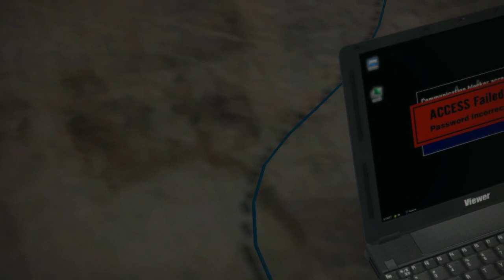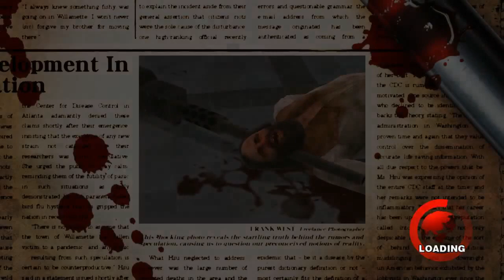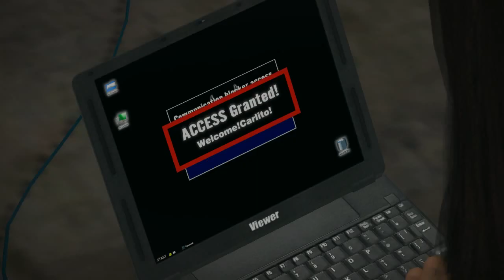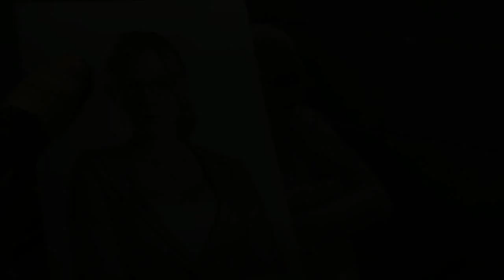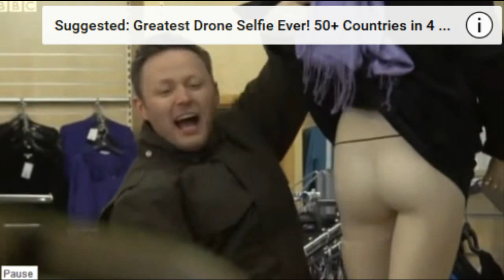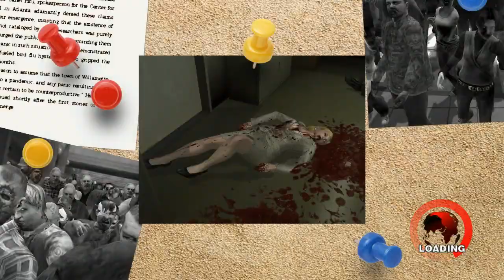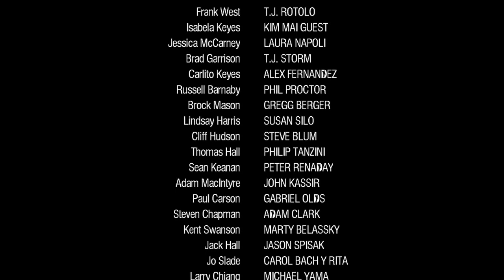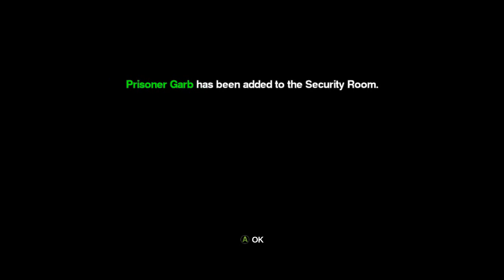[Vinesauce] Joel - Spooky Saturday: Dead Rising ( Part 6 )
Joel survives in a mall full of zombies.
Date streamed: 30 Dec , 2016